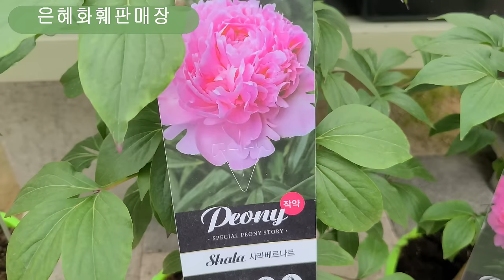은혜화훼판매장🌳전국택배전화주문☎0102651 4421#발렌타인 금낭화#유럽장미8종#루이스드푸네#루지메이앙#란도라#명자세계일#향설초#아스틸베4종#아스틸베 매기데일리#클레마티스알리타🌳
안녕하세요
   오늘은 유럽장미 사계장미 8종 루지메이앙, 루이스 드 푸네,
란도라,오클라오마,카로라, 골든쥬얼,엔젤로즈,와 글록시니아,
엔젤아이즈랜디제라늄, 로사린다제라늄, 벤쿠버제라늄,
화이어웍스 제라늄,구문초,쿠페아,향카네이션,바이올렛,
만데빌라,석화,만리향,천일홍,배풍등,백리향,꽃베고니아,
임파첸스모종,레위시아,체리세이지,춘절국,운간초,목송엽국,
비덴스,말발도리,백화등,겹데모루,로벨리아,솔매화,왁스플라워,
호주매화단심,일지매,하바네라 데이지,오공국화,사계국화,
수레국화.무늬프롬페시아,이사도라,하쯔네제비꽃,
아주가,분홍리스본,알프스안개패랭이,가는잎장구채,
이끼용담,스틸리디움 데빌레,누운주름꽃,애니시다,
이메리스,유럽델피늄,겹채송화,붉은병꽃,알리섬,
사피니아,페튜니아,칼리브라코아,가우라 나비바늘꽃,
꽃잔디, 패랭이,장미조팝,엘레강스달개비,별수국,
이중수국,더블수국,페더수국,명자세계일 분재,단풍나무분재
발렌타인 금낭화,향설초,아스틸베 4종 워싱톤,비전스,매기데일리,
파날,클레마티스 코페르니쿠스,클레마티스 알리타,
클레마티스 아크로폴리스,작약 사라베르나르,작약 청문,
파인애플민트,프렌치라벤더,향모스,셀라기넬라 구름자리,
셀라기넬라 왓소니아,독구리난,털수엽풀 ,알부카 넷소니,
불로초,꿩의비름,다육파라솔,루페스트리등소개드려요

매장 문의전화:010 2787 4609
7만원이상 구입시 무료택배